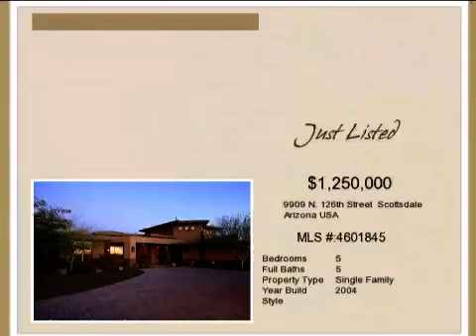Real estate for sale in Scottsdale Arizona - 4601845